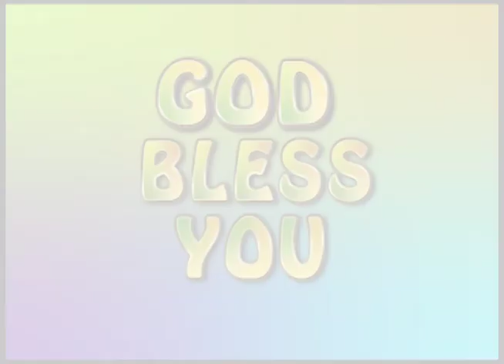மின்கம்பியும் மைனாவும் | மோட்சப் பயணம் | VMM தின தியானம்